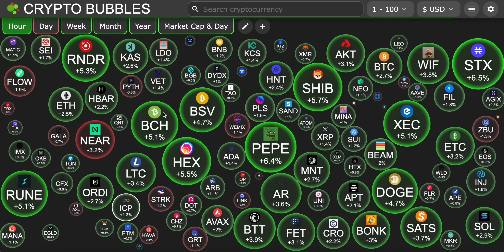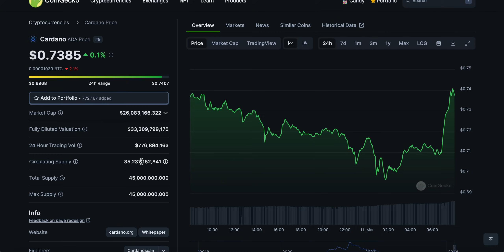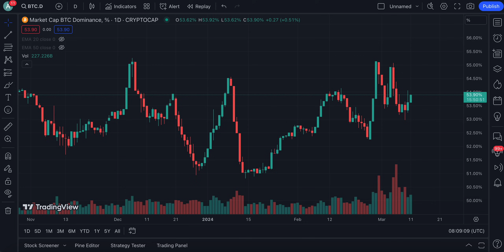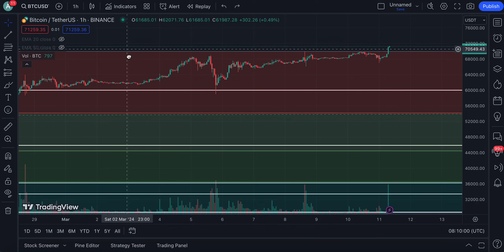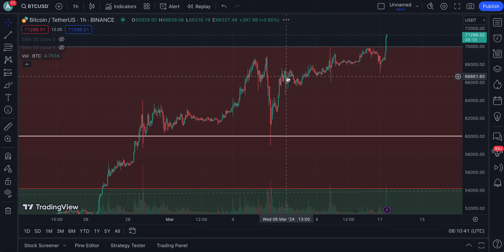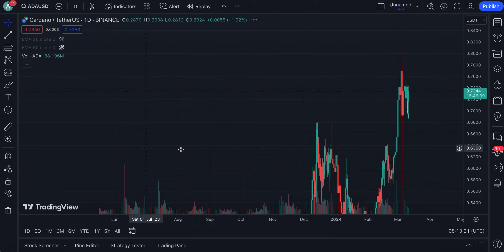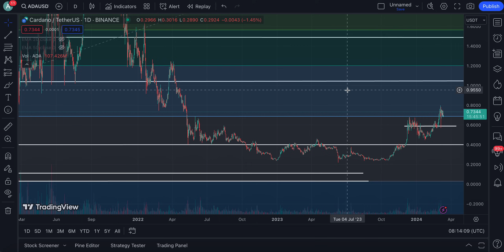CARDANO (ADA) MY REASON WHY THE TIME IS REALLY CLOSE !!! | LISTEN CLOSE | CARDANO PRICE PREDICTION🔥